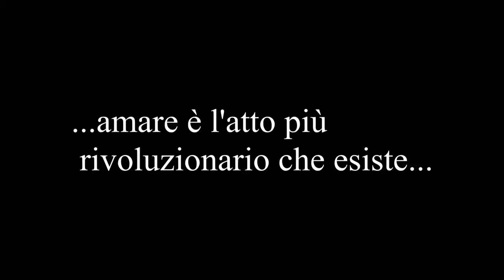Filippo Spreafico - Set 226 (Milano 2021)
Vi regalo questo pezzo perchè siete un pubblico buono